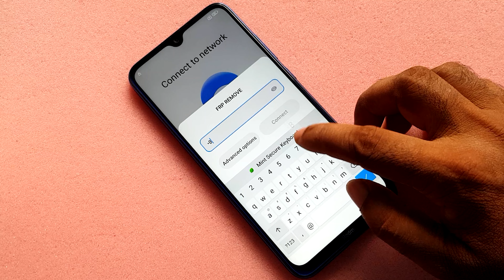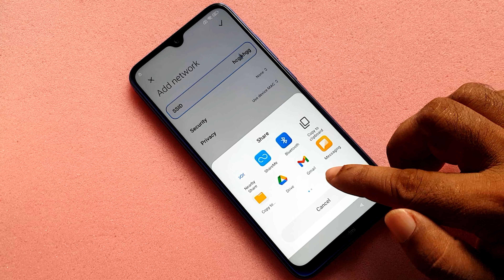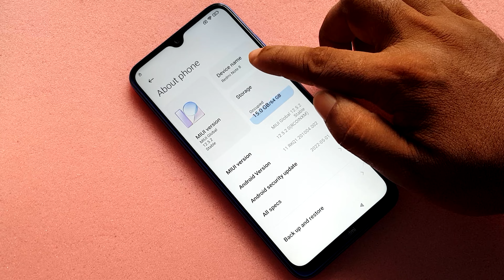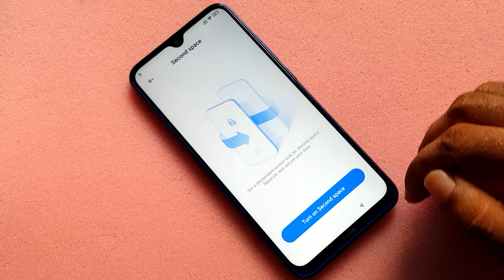Redmi Note 8 Frp Bypass Without Pc | Redmi Note 8 Frp Miui 12.5 | Redmi Note 8 Google Lock Bypass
ʟɪᴋᴇ   |  sᴜʙsᴄʀɪʙᴇ   |  sʜᴀʀᴇ   |  ᴄᴏᴍᴍᴇɴᴛ
●▬▬▬▬▬▬▬ஜ۩۞۩ஜ▬▬▬▬▬▬▬●

Symphony,Walton,Htc,Itel,Lava.

                              ᴛʜᴀɴᴋ ʏᴏᴜ
  ●▬▬▬▬▬▬▬ஜ۩۞۩ஜ▬▬▬▬▬▬▬●